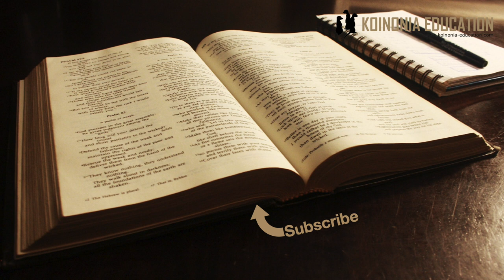Marko 12:35-37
Suala juu ya Kristo
35Wakati Yesu alipokuwa akifundisha hekaluni, aliuliza, “Mbona waalimu wa sheria wanasema ya kwamba Kristo ni mwana wa Daudi? 36 Daudi mwenyewe akiongozwa na Roho Mtakatifu alisema:
‘Bwana alimwambia Bwana wangu:
Keti upande wangu wa kulia,
mpaka niwaweke maadui zako chini ya miguu yako.’
37“Daudi mwenyewe anamwita Kristo Bwana. Basi, Kristo atakuwaje mwanawe?”
Umati wa watu ulikuwa ukimsikiliza kwa furaha.
2Sam 7:16, 28-29
16Ukoo wako na ufalme wako vitadumu imara daima. Kiti chako cha enzi kitakuwa imara milele.’”

Ufahamu ya Wayahudi juu ya Masihi
Katika Biblia kuna rejea zinazosema kwamba Famili ya mfalme Daudi watamiliki utawala na utawala wao ni wa kudumu milele
2Sam 7.
Nasoma 2Sam 7:16, 28-29.
Hata Zaburi 89 inasema juuya utawala wa Daudi tukisoma mst wa 3 na 4.
Zab 132
Jeremia 23:5, Isaya 11:2-5
HIzo ni baadhi ya sehemu zinazoleta tegemeo ya kuwa mfalme wa pekee atatokea kwenye ukoo wa daudi.

2Sam 7:28-29
28Sasa, ee Bwana Mungu, wewe ndiwe Mungu, na maneno yako ni kweli na umeniahidi mimi mtumishi wako jambo hili jema; 29kwa hiyo, nakuomba nyumba yangu mimi mtumishi wako ipate kudumu milele mbele yako; kwani wewe umesema hivyo, pia kwa baraka zako nyumba yangu itabarikiwa milele.”

Maana ya Masihi
Maana ya masihi ni mpakwa kama vile mfalme alivyopakwa wakati alipoteuliwa katika cheo chake.

Walimuund Masihi kwa akili zao
Si ajabu kwamba Wayahudi au hasa wasomi walijenga mfano au walitengeneza picha ya huyo Masihi atakayekuja.
Na picha hiyo kwa sehemu kubwa ilijenga juu ya jinsi mfalme Daudi alivyokuwa
Atakuwa mwanajeshi
Mtu wa kuweza kuwaokoa na wanaowatawala kwa sasa
Mtu ambaye anakubaliwa na Mungu
Inaonekana waalimu wa  kiyahudi walikuwa wamejiruhusu kubuni kutokana na mahitaji waliyoyaona katika ufahamu na akili zao
Lakini karibu hayo yote yaliishia kwenye mwnadamu kama wao wazo analowaletea Yesu kwao ni mpya.

Masihi ni mkuu wa Daudi
Yesu anawafundisha kwa kutoa swali yenye msingi wake katika
Zab 110
Point yake ni kuonyesha ya kwaba Daudi mwenyewe anamuita BWANA jambo ambalo isingewezekana kama angekuwa ”mjukuu” wake tu wa kawaida.
Hivyo anawaonyesha kwamba Mashihi [Mpakwa] atakayekuja si mtu wa kawaida au tuseme mwanadamu wa kawaida.
Kwa sehemu kobwa sasa wamemjia na maswali mengi hapo anawarudishia moja inayowaaacha midomo wazi, na pia inawadokezea kwamba yey ndiye huyo anayeongelewa.
Ameonyesha kwa vitendo kwamba yeye yoku tofauti na wengine
Mamlaka aliyonayo katika ulimwengu wa kiroho haina mfano katika historia
Yeye kwelini wa ukoo wa Daudi lakini matendo yake ni ya kimungu

Zab 89
3Umesema: “Nimefanya agano na mteule wangu,
nimemwapia mtumishi wangu Daudi:
4 Taz; Mate 2:30 ‘Daima nitamweka mzawa wako kuwa mfalme,
tena nitaudumisha ufalme wako milele.’”

Zab 132
17Humo nitamchipusha mfalme shujaa wa ukoo wa Daudi:
Kama taa iwakayo nitamtegemeza mfalme niliyemteua.
18Maadui zake nitawavika aibu;
lakini yeye nitamvika fahari ya kifalme.”